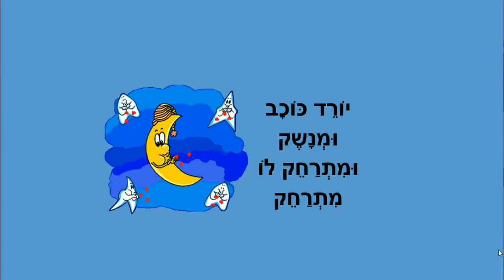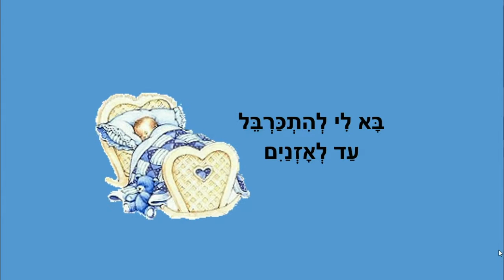שיר ערש - לילדים - כתבה: ריקי זקן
שיר ערש
לילה טוב לילדים